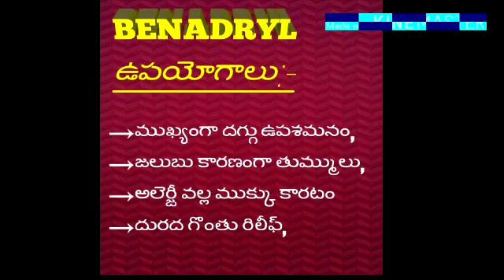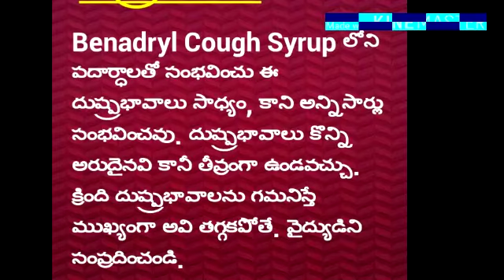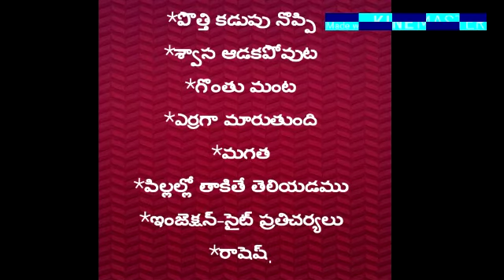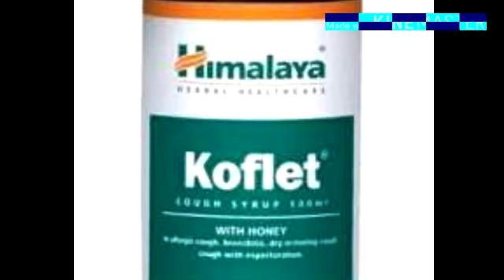BEST COUGH SYRUPS IN THE MARKET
Benadryl
Ascoril
Corex
Himalaya koflet
Vix cough syrup Honey

FOR MORE VIDEO'S LIKE...
1) ఏ పక్షి తన పిల్లలకు పాలు ఇవ్వదు. కానీ గబ్బిలం తన పిల్లలకు పాలిస్తుంది. ఇది నిజమేనా?
2) రక్తము ఎందుకు ఎర్రగా ఉంటుంది?
3) వర్షపు చినుకులు ఎందుకు గోళాకారంగా ఉంటాయి
4) చేపలు నిద్రపోతాయా? చేపలు ఎగురుతాయా?
5) Bank postoffice మీద పంది బొమ్మ ఎందుకు ఉంటుంది?
6) డెంగ్యూ వ్యాధి లక్షణాలు, చికిత్స ఏమిటి?
7) అరటిపండు, బొప్పాయి, పుచ్చకాయ గింజలు వల్ల లాభాలు ఏంటి?
8) జంతువులు మనలాగే ఏడుస్తాయా?
9) Horlicks ని ఎవరు కనిపెట్టారు?
10) పరీక్షల్లో ఎక్కువ సార్లు అడిగిన GK ప్రశ్నలు జవాబులు

ఇలా చెప్పుకుంటూ పోతే ఎన్నో.